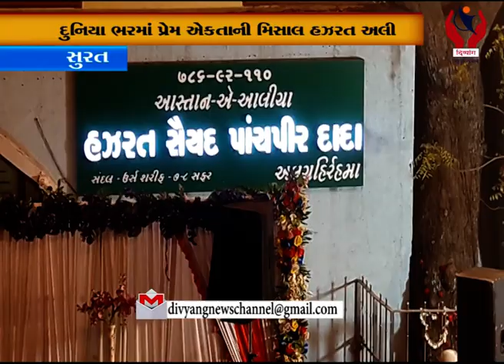Surat l શહેરમા જુલુશે હૈદરીની ઉત્સાહ ભેર ઉજવણી કરાઈ l Divyang News